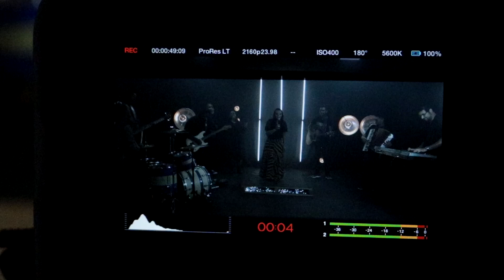Eva Vilma - Making of | Elias e os profetas de Baal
Acompanhe o Making of do single de estreia da cantora Eva Vilma, “Elias e os profetas de Baal”.

▸ Ficha Técnica:

ÁUDIO:

Produção Artística e Executiva: Joel Celebrai
Guitarra: Clovis Lardo
Produção Musical e Arranjos: Fábio Moreira
Violao: Jadiel Alves
Vocal: Yzis França e Claudio Carvalho
Bateria: Renan Martins

VÍDEO

Teclado: Edmilson Braga
Baixo: Daniel Bass
Guitarra: Thiago Mras
Batera: Guinho Alves
Violão: Nilson Fernandes
Sanfona: Felipe Santana
Vocal: Jefferson Rocha e Raissa
Produção Video: Miracle Studio
Finalização: Felipe Arcanjo
Cenário: Joel Celebrai, Carla Malafaia, Ronaldo
Fotos: Kriart Photos
Criação de Capa: The Agencia Design @theagenciadesign

Gestão do Canal: Agência Petra